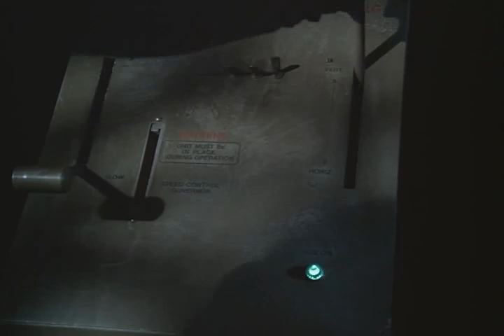Hardy Boys "Campus Terror" P6/6